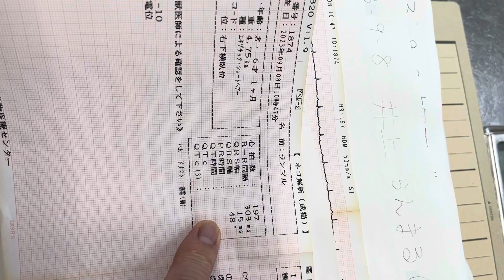⑥エキゾチックショートヘアーのらんまるちゃんの心電図検査